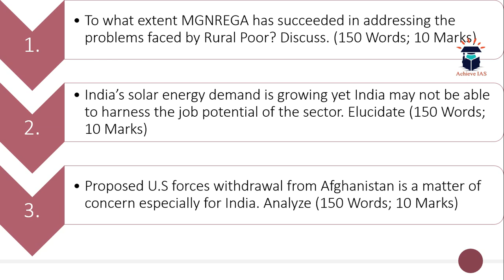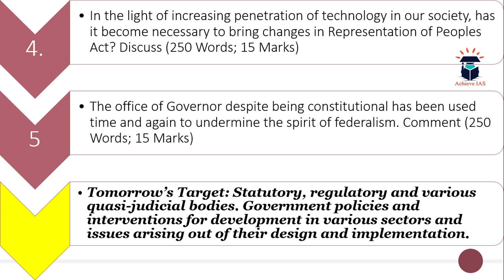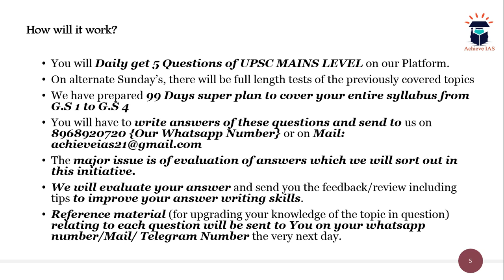Daily Mains Answer Writing, 5 July, 2019, Achieve IAS